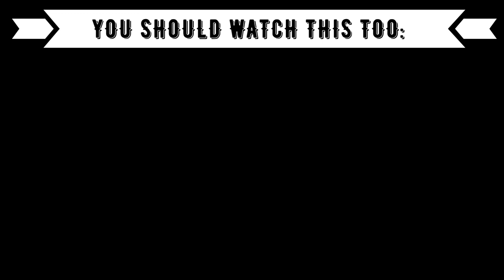REACTION TO BOLLYWOOD TRAILER: Gangubai Kathiawadi -Sanjay Leela Bhansali, Alia Bhatt, Ajay Devgn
⭕️Timestamps:
00:00 Introduction
00:50 Gangubai Kathiawadi
04:50 Outro (Opinion, Ranking)

⭕️Language: German
⭕️Subtitle: English